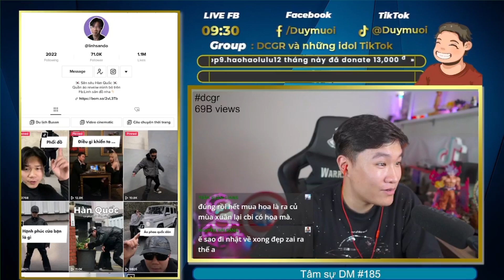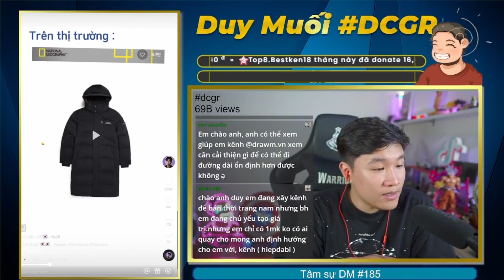Định Hướng Cách Làm Content Chuyên Đi Săn Đồ Hàng Hiệu | Duy Muối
► Kênh Duy Muối chia sẻ kinh nghiệm làm Tiktok
Ngân hàng TP Bank: 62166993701 Trần Mạnh Duy